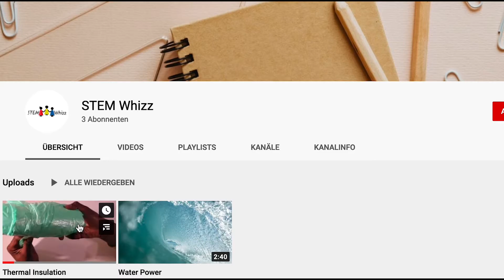Kagure talking about her project STEM WHIZZ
Here we introduce you to Kagure - one of our new students at SBW Berlin.
She presents her social project "Steam Education",
which aims to offer people in rural areas of Kenya alternative education programs.

At SBW we believe in education as a key factor in the development of people's life situation and with this in mind we support and encourage our students.